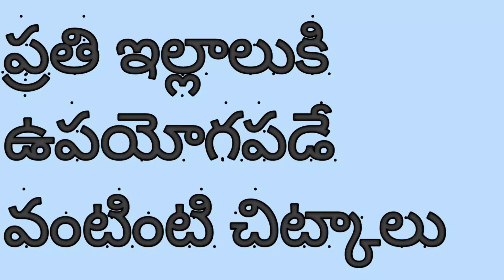useful tips for ladies| illaluki upayogapade chitkalu